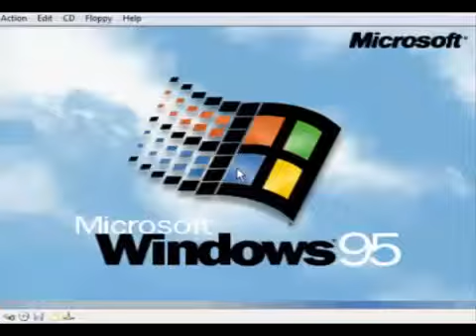Strange 1 Second Screenshot-WINDOWS 95 STARTUP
Window's TRUE name